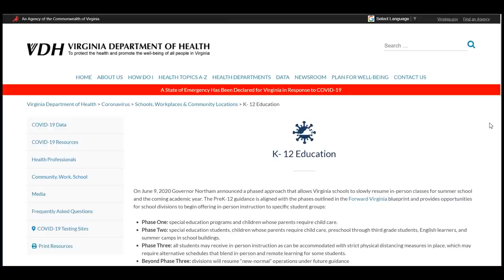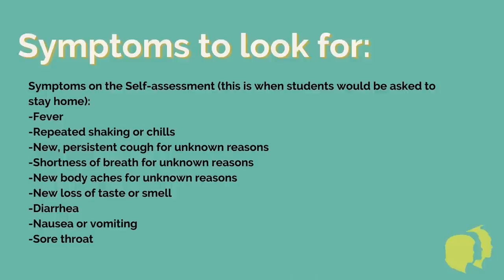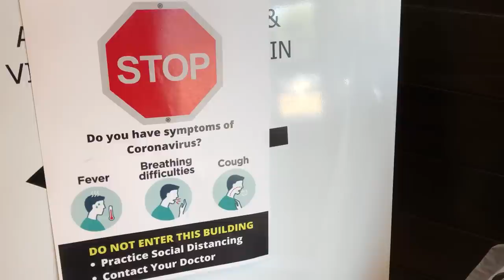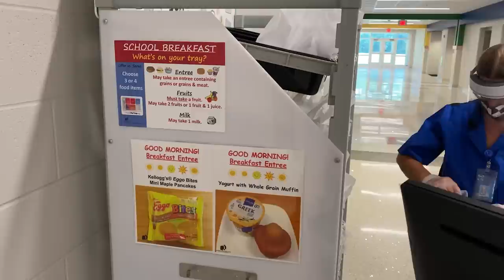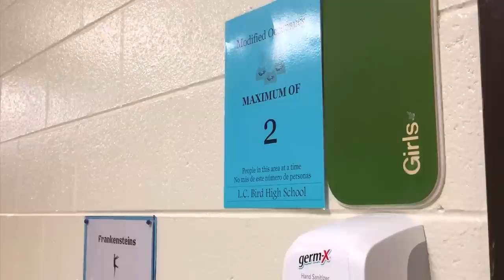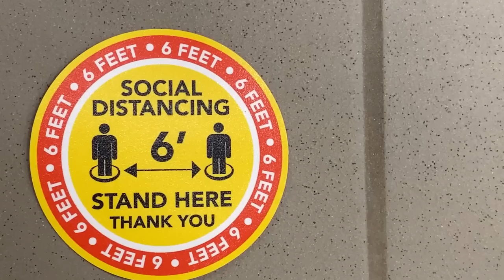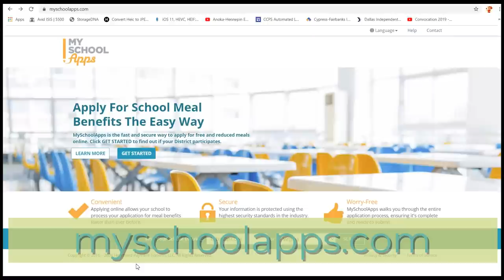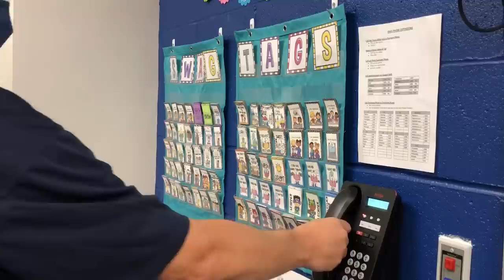Project Restart- A Day in the Life